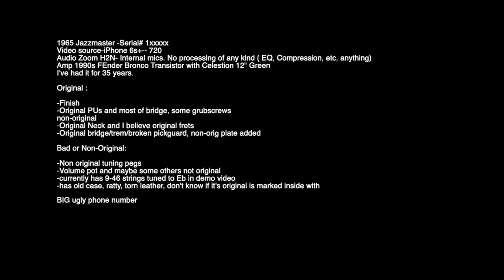JazzmasterVideo 264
Selling classic 1965 Jazzmaster in most desirable color, mostly original.